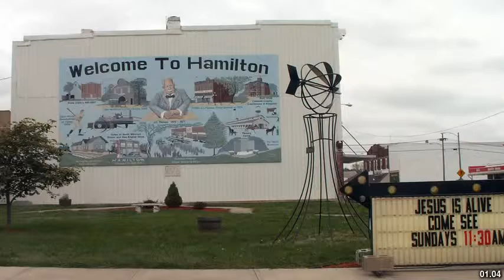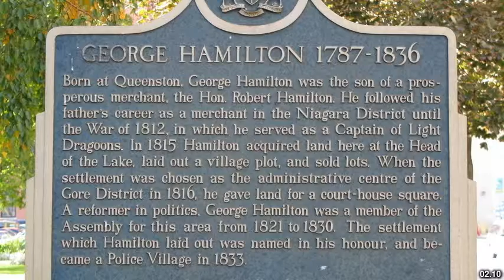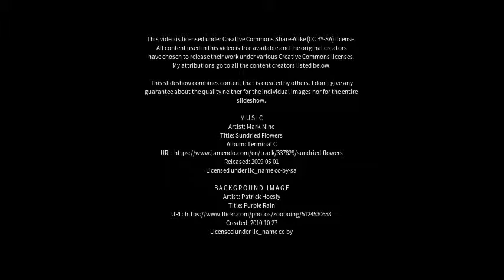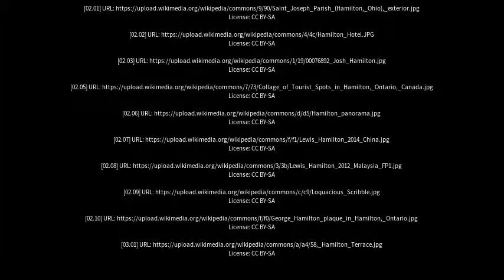Best places to visit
Best places to visit - Hamilton (Canada) Best places to visit - Slideshows from all over the world - City trips, nature pictures, etc.